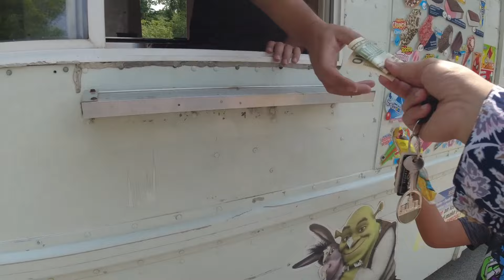جزائريون في امريكا :عيشو معي يوم العطلة (زارنا ضيوف في الغابة )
تنظيف مقاعد السيارة من البقع الصعبة :  سقوط بقايا الطعام أو سكب المشروبات  من طرف الاولاد على مقاعد السيارة هي من أسوأ الأشياء التي تحدث، والتي تؤدي إلى بقع وعيوب ،  لذلك سوف نعرض لكم أفضل طريقة لإزالة البقع ، وخاصة بقع المشروبات ، والتي لها تأثير عميق على المقاعد.
اضافة لذلك سوف تقضون معنا فسحة بيوم عطلة تشاهدون ا كيف للحيونات البرية مع مرور الوقت تصبح اليفة لاحساسها بالامان في المنتزهات الامريكية في شيكاغو و التي نعيش بها كمهاجرين جددا مع اولادنا اياد و الياس

العيش في امريكا
جزائريون في امريكا
جزائريون في شيكاغو
الحياة في امريكا
العمل فى امريكا​
الدراسة فى امريكا​
العيش في امريكا
اللوتري الامريكي
القرعة العشوائية
السفر الى امريكا​
العيش في امريكا
الاولاد في امريكا
دراسة الاولاد في امريكا
تعلم الانجليزية للاولاد في امريكا
تعلم الانجليزية للكبار في امريكا
امريكا
شيكاغو
عرب امريكا
محلات عربية امريكا
محلات امريكة
Dv lottery
lottery 2021
Green card
lottery
immigration 2021
غرين كارط
حي العرب في شيكاغو
أسهل طرق الهجرة لأمريكا
كيف تهاجر أمريكا بأسهل الطرق
 معلومات عامة عن الهجرة والإقامة
حقيقة الحياة في أمريكا
البحث عن العمل في امريكا
فرص العمل في امريكا
ايجاد عمل في امريكا
الحصول على عمل في الولايات المتحدة
ماذا يجب ان اعمل في امريكا
كيف احصل على عمل في امريكا
ماذا وكيف اعمل في امريكا
الهجرة الى كندا
Clean your car seats on 1 hour